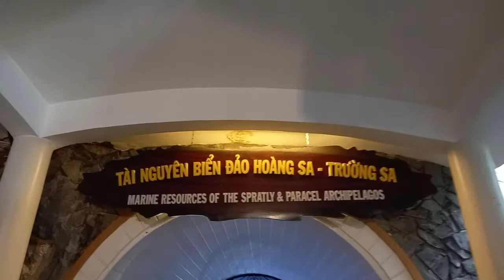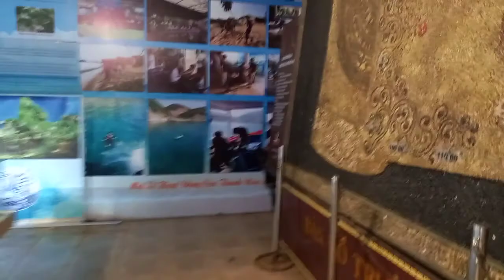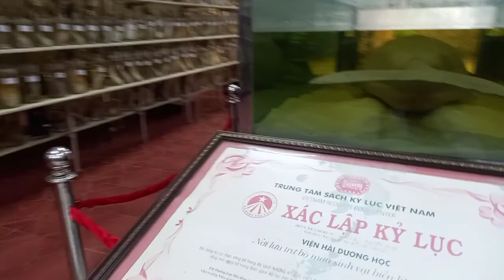Nha Trang marine museum, Vietnam